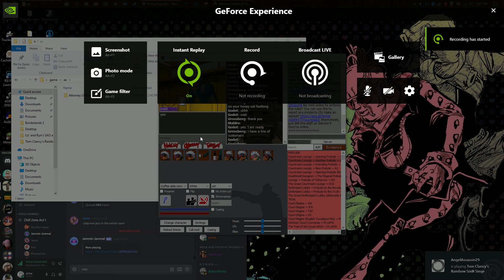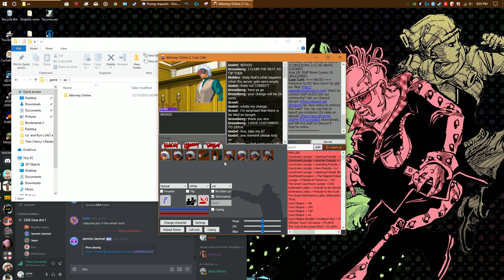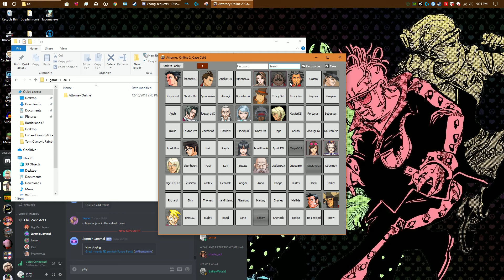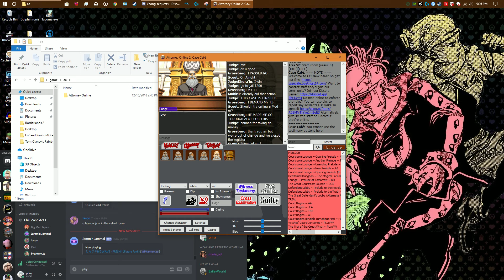sub attorney online (part 2)